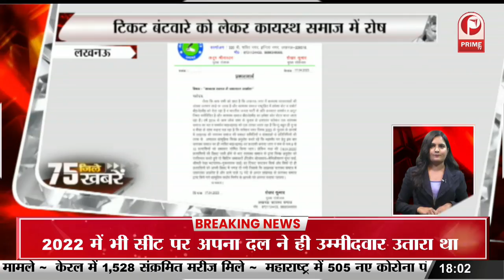Noida: इंटरनेट सेवा ठप होने 800 करोड़ का नुकसान || Prime Tv